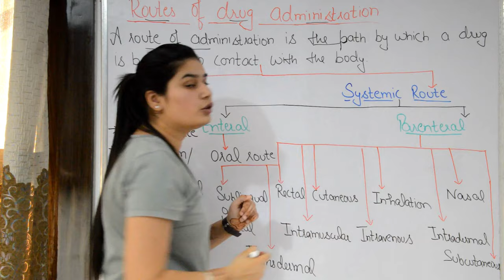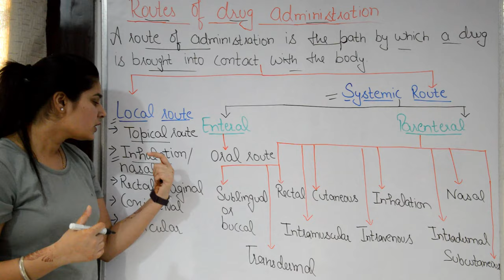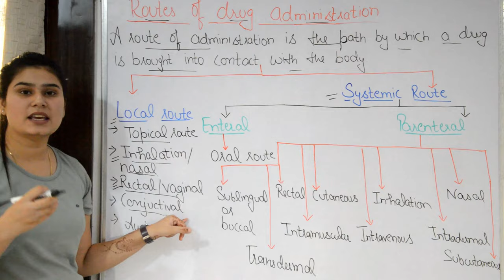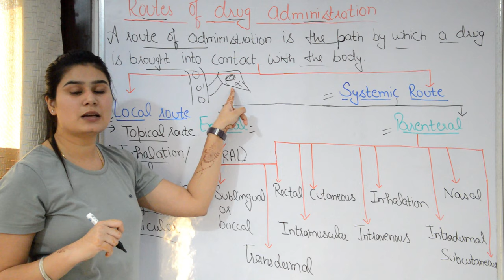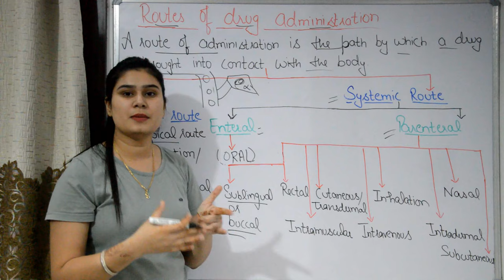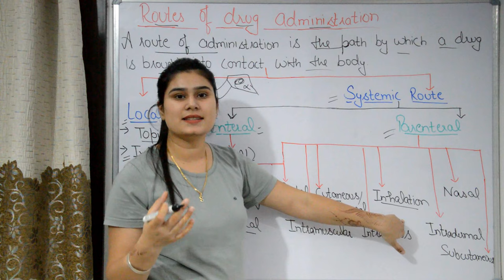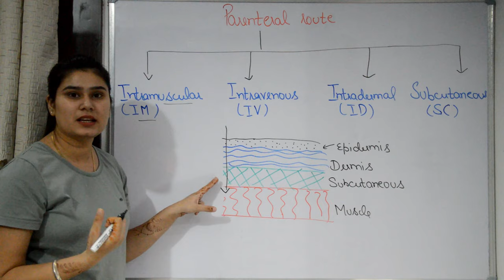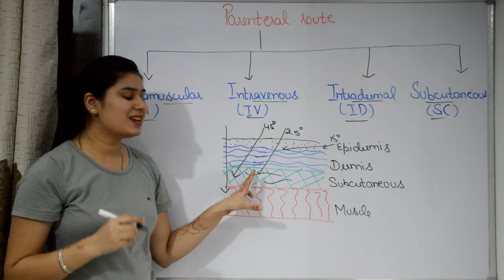Routes of Drug Administration in Hindi | Different route of drug administration in Hindi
Hello Friends